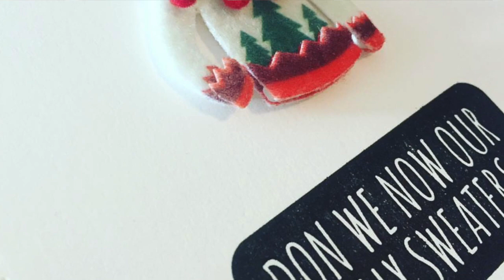Brents Porch Ep8 ft Nikkia Banks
weekly porch chats abouts trending topics and business